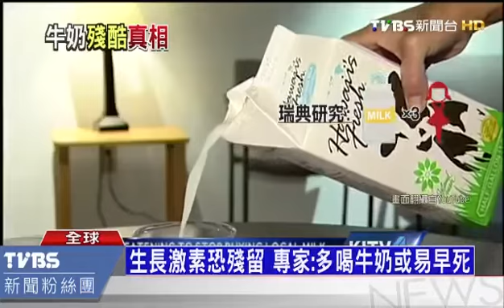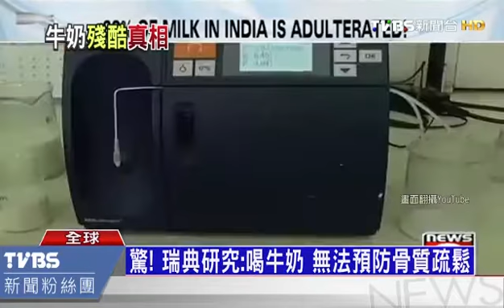The Truth of Milk 牛奶的真相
Follow This Channel for More Truth Review!